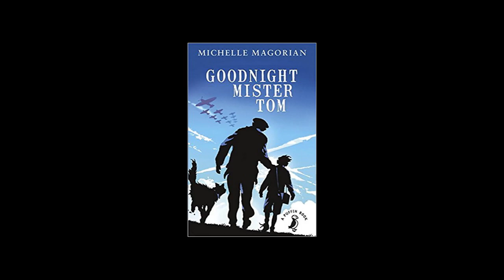Ms Blunden's Story Time - Goodnight Mister Tom, Chapter 7